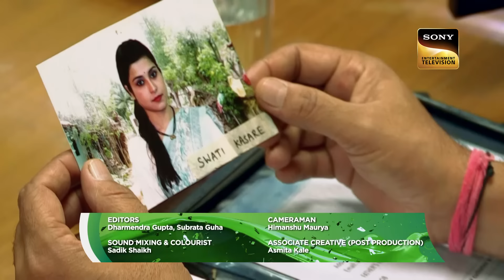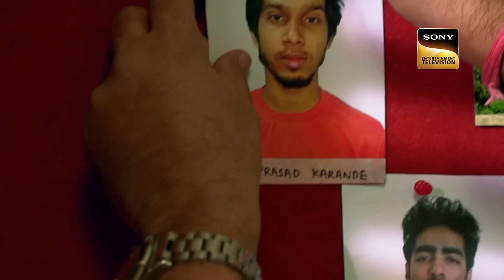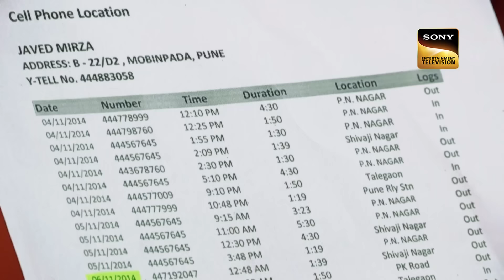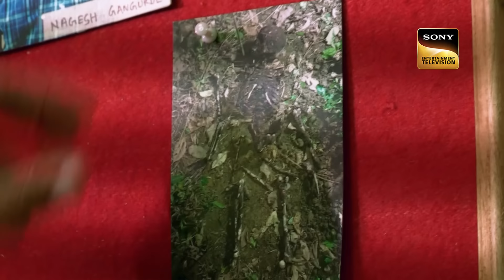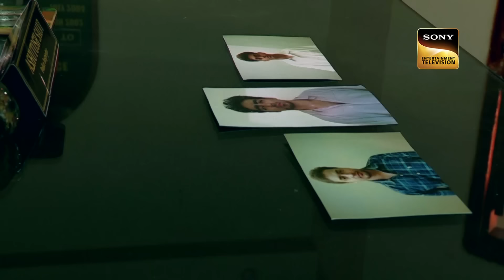एक युवक की Mistress क्यों बनी उसकी जान की दुश्मन? | Crime Patrol | Inspector Series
This episode is the second and concluding part of two-episode investigation of the conspiracy behind the case of a middle-age man, Balraj Kaul of Pune. The case was apparently carried out at the behest of Balraj's mistress, Swati.